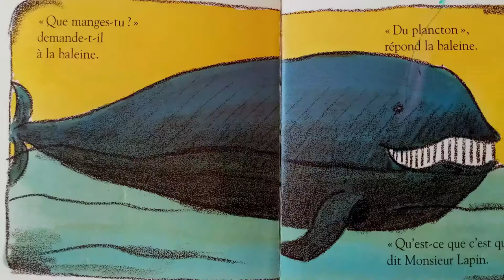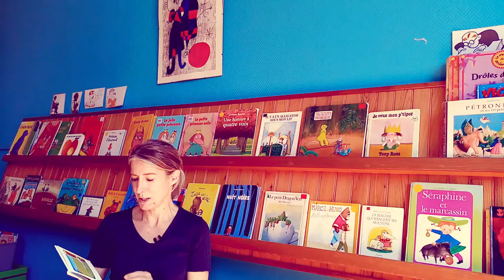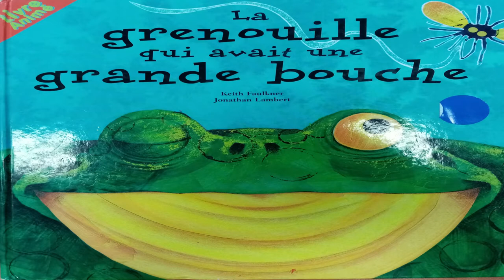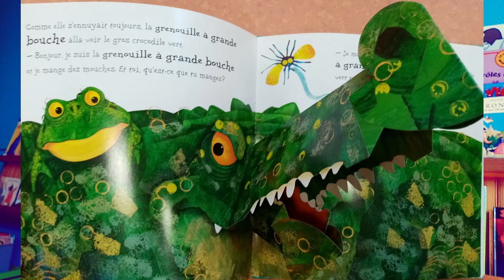Bon appétit , Monsieur Lapin! (Claude Boujon, l'école des loisirs)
L'histoire d'un lapin, écrite comme celle de La grenouille à grande bouche, qui interroge des animaux pour savoir ce qu'ils mangent.Malheureusement à la fin il rencontre celui qui aime manger des lapins.